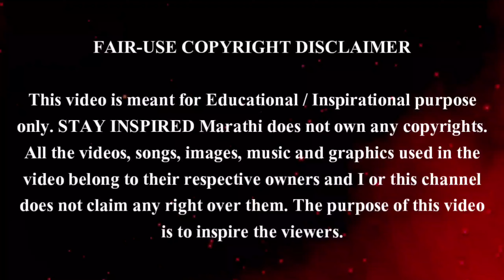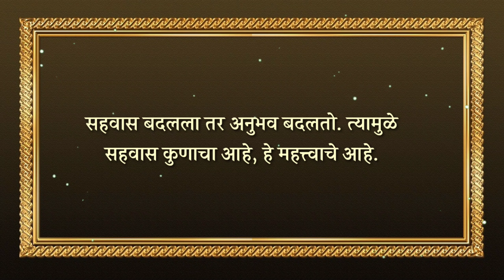Marathi Suvichar | जसा तुमचा सहवास असेल तसाच तुमचा अनुभव असेल | मराठी सुविचार | Quotes in Marathi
🎯 डॉ. ए पि जे अब्दुल कलाम यांचे 40 प्रेरणादायी विचार | 40 Life Changing Quotes of Dr A P J Abdul Kalam